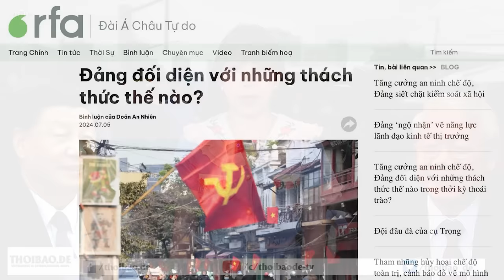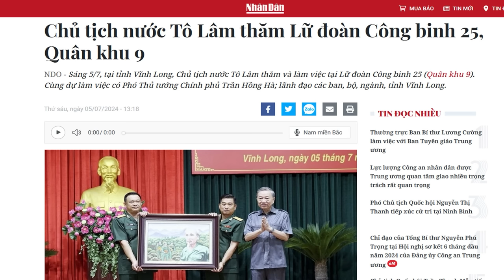Đảng đối diện với những thách thức thế nào?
Tăng cường an ninh chế độ, Đảng Cộng sản Việt Nam toàn trị đã lựa chọn củng cố để duy trì chế độ đảng – nhà nước tập quyền. Thời kỳ hoàng kim đang kết thúc, và thoái trào đã bắt đầu, đặt ra những thách thức to lớn về việc thực hiện nhiệm vụ tăng trưởng kinh tế, đồng thời với chống tham nhũng, để đảm bảo tính chính danh của chế độ, trong bối cảnh quốc tế và trong nước đang có những thay đổi nhanh và khó lường.